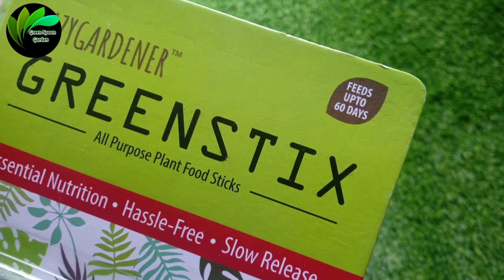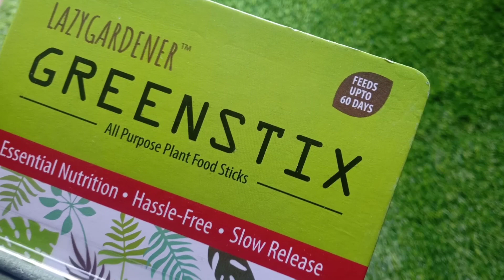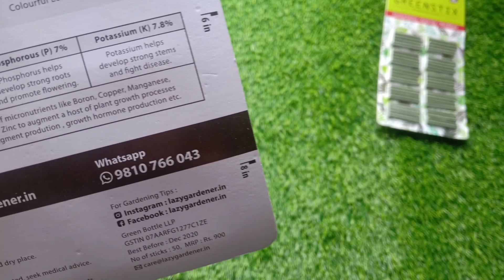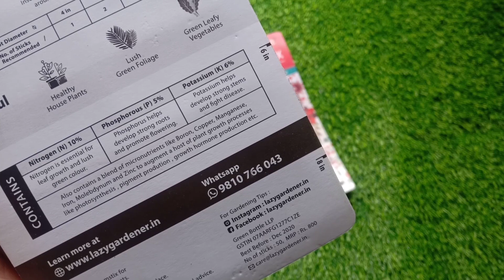Modern Fertilizers | भूल जाओ घर पर खाद बनाना, ये इस्तेमाल करो | Lazy Gardener Stick Review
PURCHASED LINK.
- a link to purchase a trial pack ( contains 1 Green stick and 1 Bloom stick )